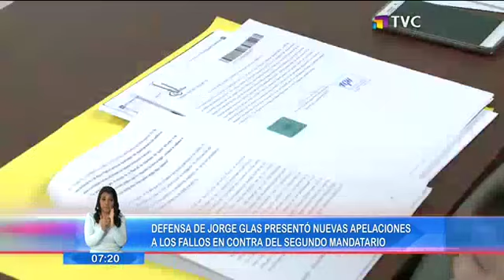Abogado de Jorge Glas presenta nuevo recursos de apelación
Entre otros se pide que se revise la prisión preventiva